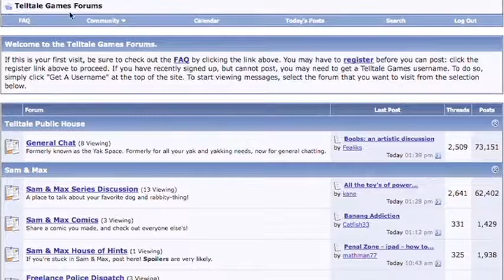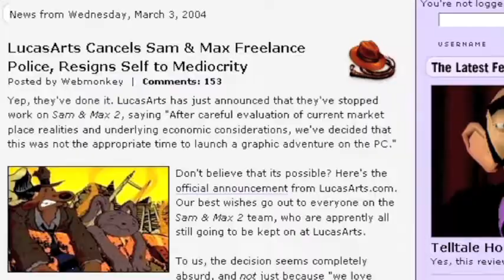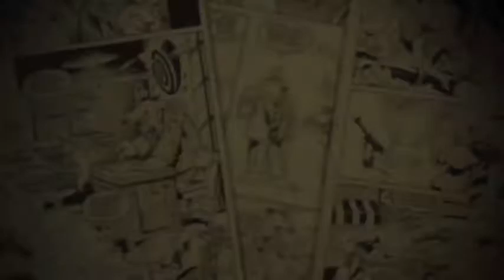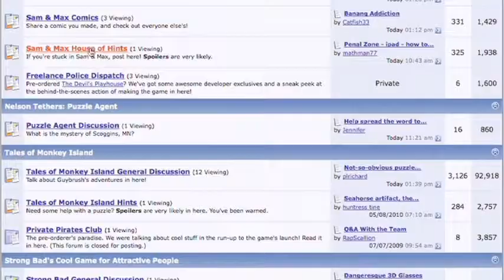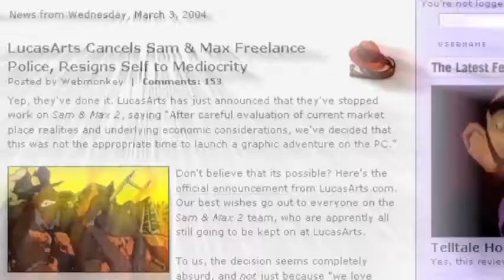Sam & Max The Devil's Playhouse History of Sam & Max Episode 2